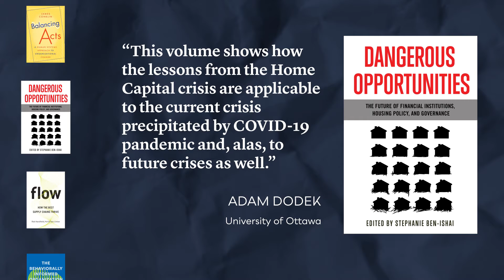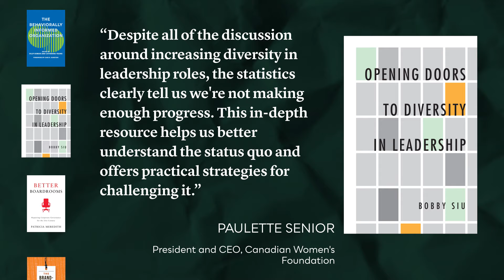Virtual Display | AOM Annual Meeting | University of Toronto Press